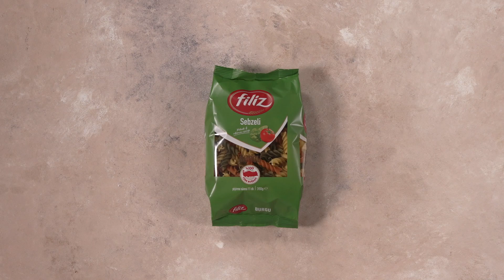Pazılı ve Ezine Peynirli Filiz Sebzeli Burgu Makarna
Sonbaharın sevilen sebzelerinden pazı ile akşam yemeğinizi taçlandıracak Pazılı ve Ezine Peynirli Makarna tarifimiz var!
Siz de sonbaharda pişirmekten keyif aldığınız tarifleri bizimle paylaşın!

Malzemeler
Filiz Sebzeli Burgu 75 gr
Pazı 3-4 yaprak
Sarımsak 1 diş
K.Soğan ½ adet
Tuz, karabiber
Tereyağı 30 gr
Zeytinyağı
Ezine Peyniri 80 gr

Hazırlanışı
Öncelikle geniş bir tencerede suyu kaynatın, kaynadıktan sonra tuz ekleyip Filiz Sebzeli Burgu Makarnayı ekleyip ara sıra karıştırarak paketin üzerindeki pişirme süresinden 2 dakika az pişirin.
Sonrasında süzün, ancak suyun bir kısmını ayırıp kenara koyun.
Pazıyı ince şeritler halinde doğrayın. Bir tavada tereyağı ve zeytinyağını ısıtın. Sarımsakları ve soğanı ekleyip yumuşayıncaya kadar soteleyin. Yumuşadıklarında pazıyı ekleyerek sotelemeye devam edin. Pazı yumuşadığında peyniri ilave edin ve biraz makarna suyu katarak karıştırın.
Son olarak, süzdüğünüz Filiz Sebzeli Burgu Makarnayı pazı karışımına ekleyin ve iyice karıştırarak servis yapın. Afiyet olsun!